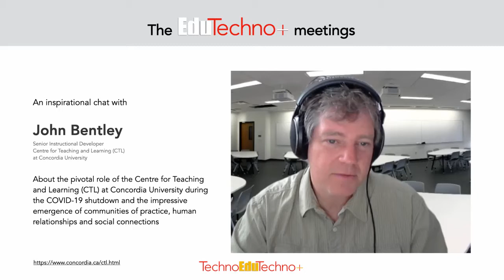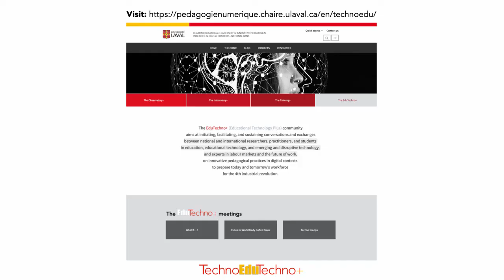John Bentley on How to Support Faculty Members During the Online Transition of Courses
John Bentley, Senior Instructional Developer at Concordia University's Centre for Teaching and Learning (CTL) shares about the pivotal role of the CTLduring the COVID-19 shutdown and the impressive emergence of communities of practice, human relationships and social connections.